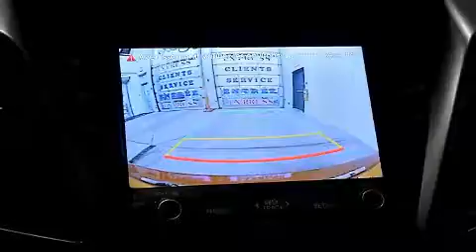2012 Hyundai Veloster in Brossard, QC J4X 1C2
Brossard Hyundai
8750, Boul Taschereau

Un essai routier avantage toujours le Hyundai Veloster 2013. Affichant un peu plus de 60 000 km au compteur, ce v��hicule �� hayon a secou�� son segment en combinant de g��n��reuses proportions, un look sportif, un ��quipement complet et un haut niveau de s��curit��! Ce v��hicule propose une transmission manuelle �� traction avant et un efficace moteur 4 cylindres. Hyundai a pris soin d'agr��menter l'int��rieur d'��quipement de premier plan, comme: un compte-tours, un ordinateur de bord, un afficheur de la temp��rature ext��rieure, t��l��d��verrouillage, r��gulateur de vitesse, essuie-glace arri��re, et l'ouverture automatique de la glace du conducteur. L'habitacle propose de nombreuses solutions de rangement qui sont le reflet d'un souci ��lev�� du d��tail. La cha��ne haute fid��lit�� alimente 6 haut-parleurs, qui procurent �� tous les passagers une exp��rience audio de premier niveau. Hyundai a mis la s��curit�� des occupants au coeur de ses pr��occupations avec les ��quipements suivants: coussins gonflables �� l'avant avec d��tecteur de poids du passager, coussins gonflables lat��raux �� l'avant, syst��me antipatinage, syst��me d'assistance au freinage, la mise hors de fonction du syst��me d'allumage, et freins �� disque aux 4 roues avec antiblocage. Pour plus de s��curit��, l'entra��nement est coupl�� �� un syst��me du contr��le dynamique de la stabilit��. Voici un v��hicule d'occasion certifi�� qui a pass�� haut la main l'exigent processus de certification de Hyundai, qui comprend une inspection rigoureuse en 150 points! Nous avons le v��hicule que vous cherchez, au prix qui respecte votre budget. Passez nous voir ou appelez-nous pour obtenir plus d'information.